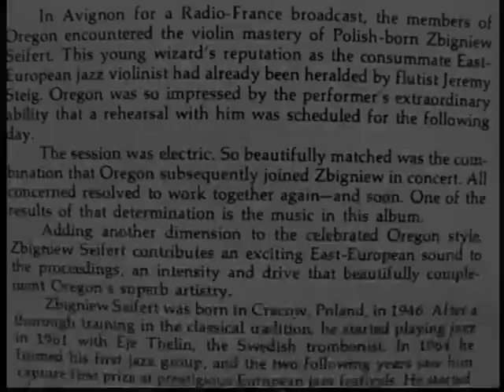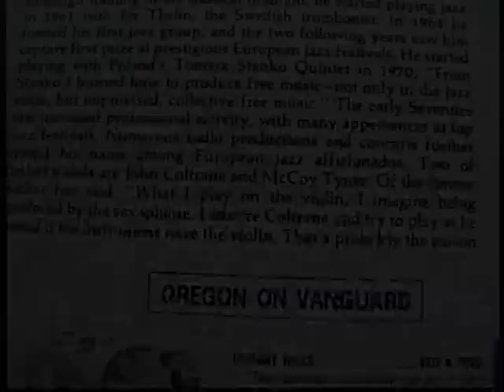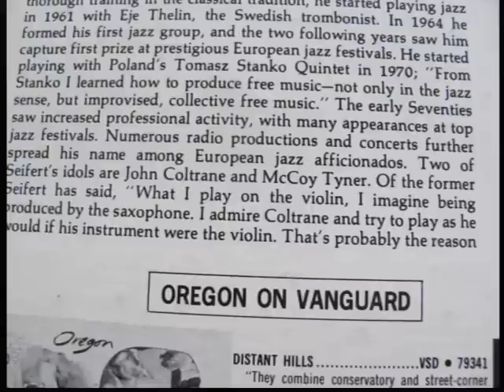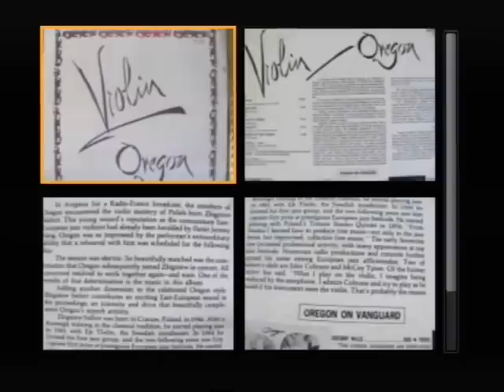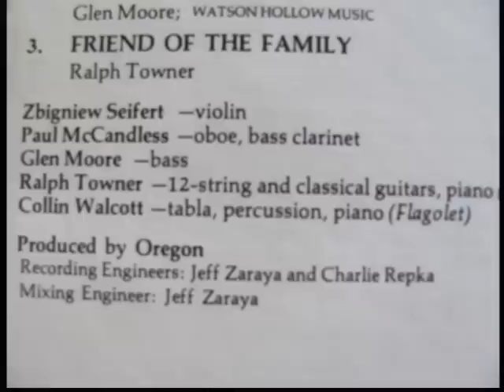Oregon With Zbigniew Seifert.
From the album 'Violin' by the American improvisational ensemble Oregon , joined by the late Polish violinist Zbigniew Seifert  on the track "Ravenswood' followed by  'Friend Of The Family'.